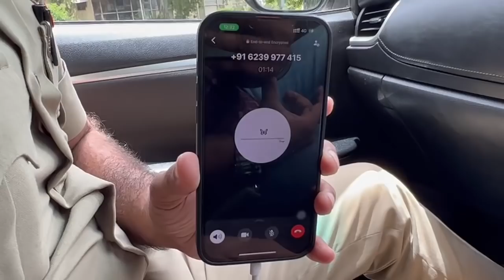Punjab Police ਦੇ ਮੁਲਾਜ਼ਮ ਨੂੰ ਹੀ ਲੱਗੇ ਸੀ ਠੱਗਣ ਅੱਗੋਂ ਦੇਖੋ ਕਿ ਹੋਇਆ!